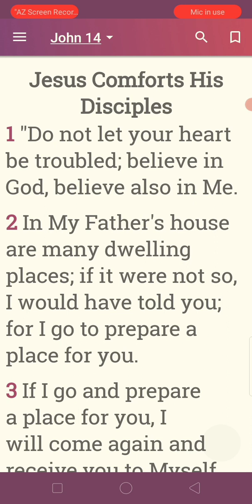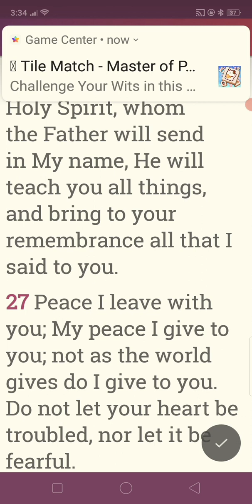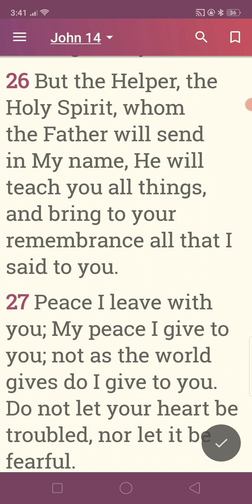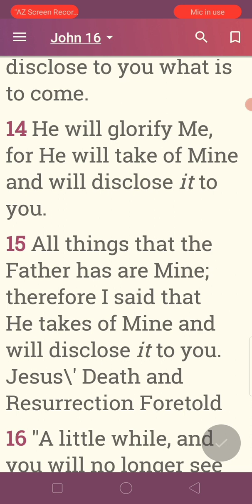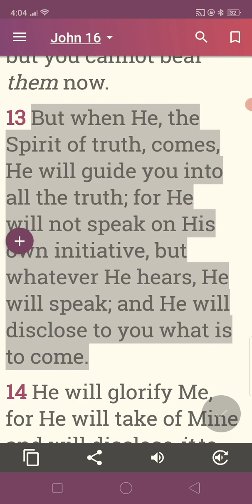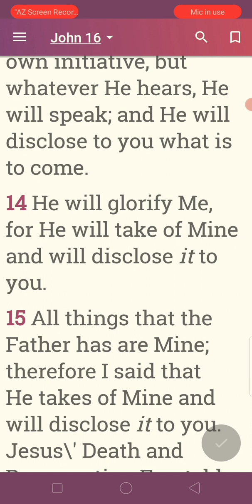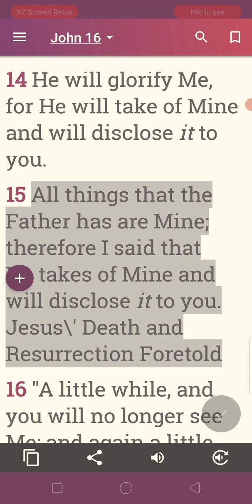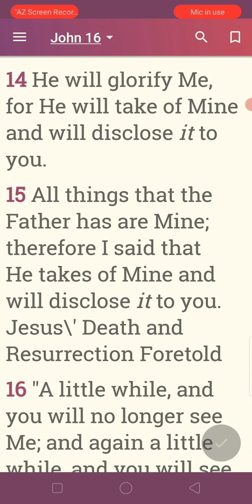THE TRINITY JOHN 16:13. FULL GREEK. BY ANGELO KYKY RUCCI QUINONES.